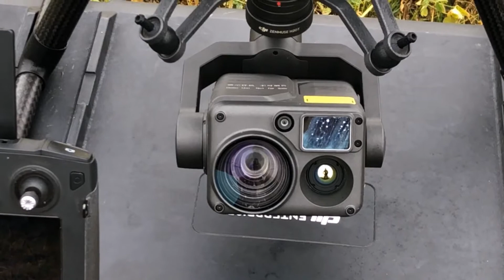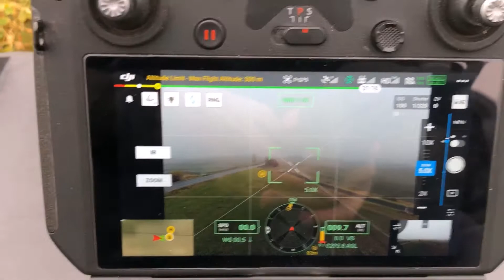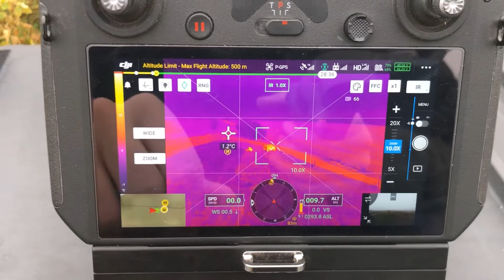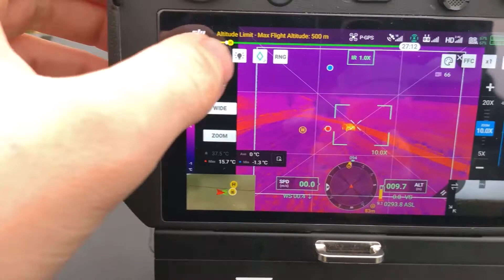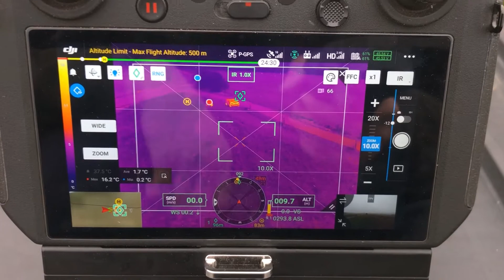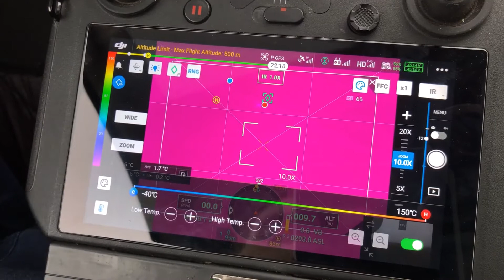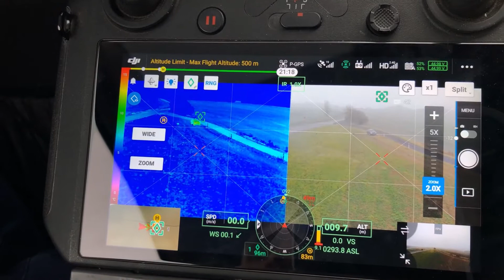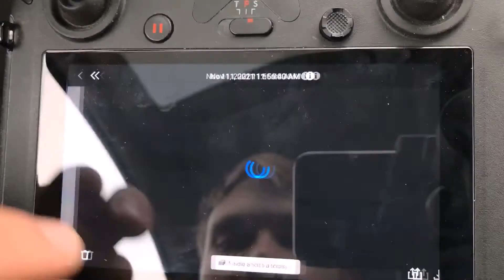Termokamera DJI H20T na drony | Kompletní představení a informace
Kompletní představení a ukázka termokamery DJI H20T, která je multisnímačem pro průmyslové a profesionální drony DJI. Tato termokamera se skládá nejen z radiometrické termokamery s rozlišením 640x512 px, ale i z širokoúhlé 12 MPx kamery pro focení přehledových snímků, nebo pro mapování a dále z 20 MPx ZOOM kamery, která dovoluje 23x násobný optický zoom, na který navazuje zoom digitální a to až do 200 násobného přiblížení. Ukázáno je uživatelské prostředí, ve kterém operátor dronu provádí měření termokamerou, zoomování, měření vzdálenosti aj. Dále jsou ukázány inteligentní letové režimy a nastavení kamery.

Více informací o kameře DJI H20T a dronu DJI M300 RTK se dozvíte v následujícím článku: